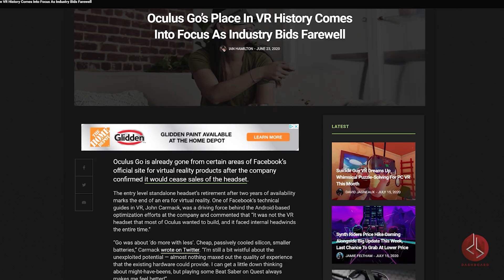RIP Oculus Go, Summer Sunshine All Year Round, TikTok for Business and More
Dashboard Ep. 04 - This week we are all about evolving VR, exploration and well… stick around till the end and you’ll see...